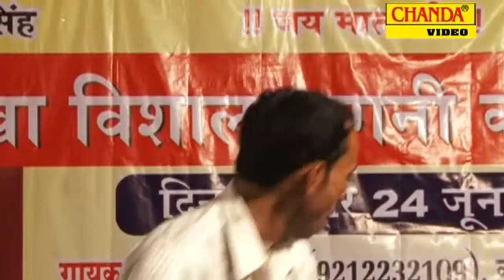Chhori Nakhre Aali Sorkha Compition31 Ochha Manas Padni Paja Lala Yadav Haryanvi Ragni Chanda Cassettes